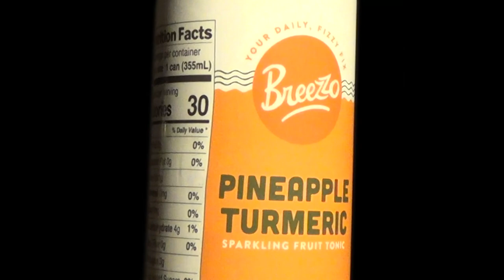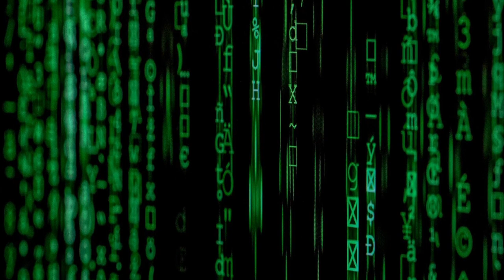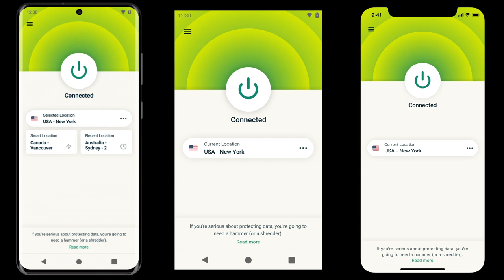Episode 083 - Ricky Burchell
Ricky Burchell (Independent Movie Producer & Director) talks with Cory about producing movies on a super low budget in Nashville and getting them into theaters.